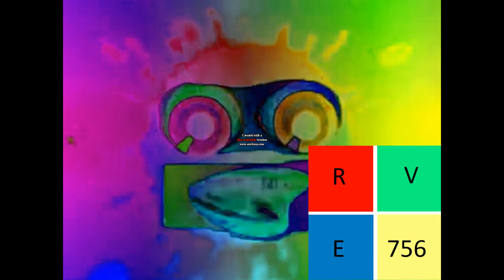Klasky Pitch Effects in G Major 12